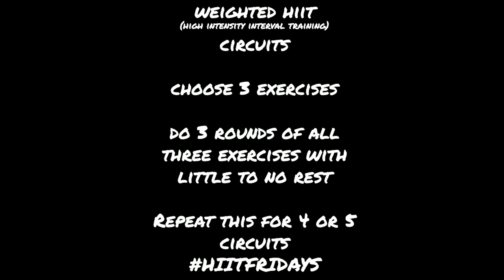you want abs? heres how to get em. fat killing workout - HIIT FRIDAYS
JOIN MY EXCLUSIVE PRIVATE MEMBERSHIP COMMUNITY
Weighted HIIT Circuits are a super effective way to target fat loss while maintaining (or even building muscle), and gaining strength and athleticism.

Choose 3 exercises to form a circuit ( I usually choose one cardio\plyometric exercise, one core exercise and one lower or upper body specific exercise)

Do 3 rounds of each exercise with little to no rest in between each exercise.

Repeating this for 4 or 5 different circuits, with a one minute break in between each circuit.

Remember these workouts are designed to burn fat by keeping your heart rate elevated the entire time. Resting too long will lower the effectiveness of this style of training.

The Black Seed oil I use
My air fryer
My crock pot
My favorite seasoning
My Glasses
My wedding ring

My B Camera (Canon 70d)
My Canon wide angle vlogging lens